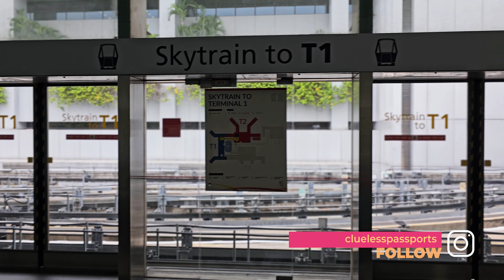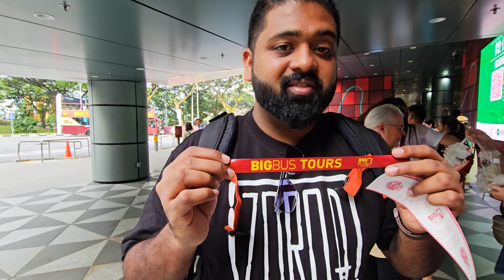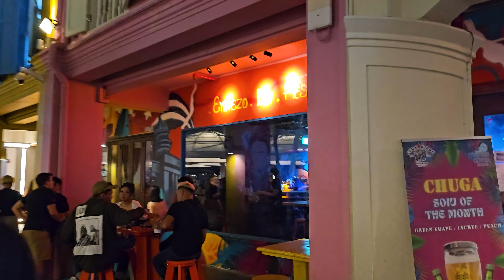Singapore Day 1 | Explore City Night Tour , Jewel Changi , Lau Pa Sat Hawker Centre and Clarke Quay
Join us on our first day exploring Singapore! We started with a visit to the stunning Jewel Changi, where we explore Canopy Park and marvel at the iconic Rain Vortex. Then, we hop on a night bus tour that takes us through the vibrant streets of Singapore, stopping at Marina Barrage and the lively Lau Pa Sat for some delicious local food.

We end the night with a breathtaking Garden Rhapsody light show at Gardens by the Bay and a relaxing stroll by the river at Clarke Quay.

📍Places visited:

1. Jewel Changi
2. Canopy Park
3. Marina Barrage
4. Lau Pa Sat
5. Gardens by the Bay
6. Clarke Quay

Time code :

00:00 Introduction
00:57 Changi Airport Singapore
03:57 Exploring Jewel Changi , Rain vortex
06:47 Lunch at Jewel Changi
08:20 Jewel Bloom and Canopy Park in Jewel Changi
11:42 Hotel Boss Singapore - Best Place to stay in budget
14:03 Big Bus Night City Tour - Singapore
16:00 Marina Barrage - Singapore
17:39 Lau Pa Sat - Hawker Center Singapore
19:26 Garden Rhapsody Light show - Singapore
20:45 Clarke Quay - Singapore Best Night Life
22:25 Outra

Follow us for more travel and food related contents

Electronics & Gadgets :
Sony Alpha A7iii - FULLFRAME Mirrorless Camera

Sony FULLFRAME 50 mm F1.8 FULLFRAME Mirrorless Lens

GoPro Hero 10

GoPro Hero 9

Ulanzi Mobile Tripod

GoPro Tripod